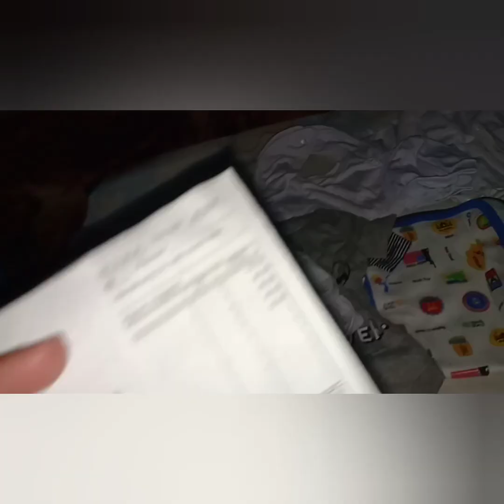BABY ESSENTIALS | Baby Boy Haul Part II Vlog#2